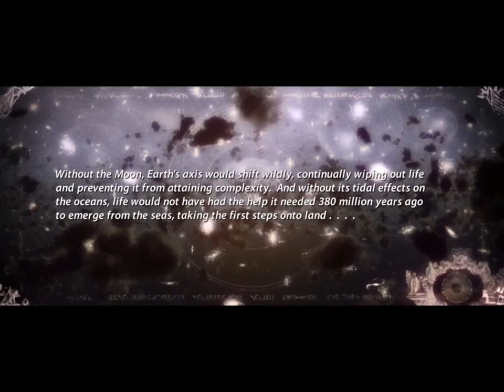Sound Design Looking Planet/Diseño sonoro Looking Planet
I’m a Composer and Sound Designer for films, videogame, videoclip, documentary. I employ software Logic Pro for composing with high quality virtual instruments with a very realistic sound, therefore it reduces the production costs in regard to paying musicians and studio recordings. I develop especial effects, sound designs, atmospheres, not only from the technical perspective but also from the artistic and creative one. If you want to listen to more of my work, click the “Playlists” section of my channel. Each video contains in its description an explanation of how it was made and other technical aspects. To know more about my studies and trajectory click the “More information” section.

In this video you can hear an example of music and sound design made by me. I took a fragment of the praised short film “The Looking Planet” and made a version of my own. Every sound of it is from my authorship (sound processing, effects, music, noises), except for the characters voices which were extracted from the original video. All the work was made in software Logic Pro. If you want to see the original video to compare it with mine, click the following

COMPONGO MÚSICA Y DISEÑOS SONOROS PARA CINE, VIDEOJUEGO, VIDEOCLIP, DOCUMENTAL. USO SOFTWARE LOGIC PRO DONDE COMPONGO CON INSTRUMENTOS VIRTUALES DE ALTA CALIDAD Y REALISMO POR LO QUE SE PUEDE AHORRAR EN COSTES DE CONTRATACIÓN DE MÚSICOS Y GRABACIÓN. ELABORO EFECTOS ESPECIALES, DISEÑO SONOROS, ATMÓSFERAS, NO SÓLO DESDE UNA PERSPECTIVA TÉCNICA, SINO ARTÍSTICA Y CREATIVA TAMBIÉN. SI QUIERES ESCUCHAR MÁS DE MI TRABAJO DALE CLICK A LA SECCIÓN "LISTAS DE REPRODUCCIÓN". CADA VIDEO CONTIENE EN SU DESCRIPCIÓN UNA EXPLICACIÓN DE CÓMO SE REALIZÓ. PARA VER MAS DETALLES SOBRE MI FORMACIÓN Y TRAYECTORIA DALE CLICK A LA SECCIÓN "MÁS INFORMACIÓN"

EN ESTE VIDEO PUEDES ESCUCHAR UN EJEMPLO DE LA MÚSICA Y DISEÑO SONORO HECHO POR MÍ. TOMÉ UN FRAGMENTO DEL GALARDONADO CORTOMETRAJE ˝THE LOOKING PLANET˝ E HICE UNA VERSIÓN PROPIA DEL DISEÑO SONORO Y LA MÚSICA. TODO ES DE MI AUTORÍA (MÚSICA ORQUESTAL, EFECTOS, CREACIÓN DE LOS EFECTOS Y SONIDOS, ATMÓSFERA SONORA, EDICIÓN) EXCEPTO POR LAS VOCES DE LOS PERSONAJES QUE LAS EXTRAJE DEL VIDEO ORIGINAL. EL TRABAJO DE GRABACIÓN, EDICIÓN Y PROCESAMIENTO DE SONIDOS FUE REALIZADO EN EL SOFTWARE LOGIC PRO. SI QUIERES VER EL CORTOMETRAJE ORIGINAL COMPLETO PARA COMPARARLO CON ESTA VERSIÓN DA CLICK AL ENLACE